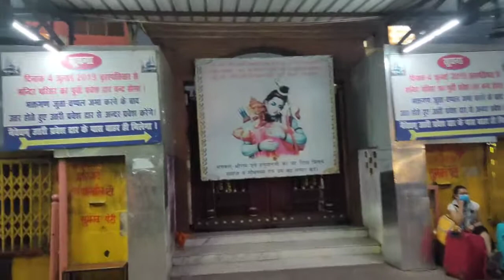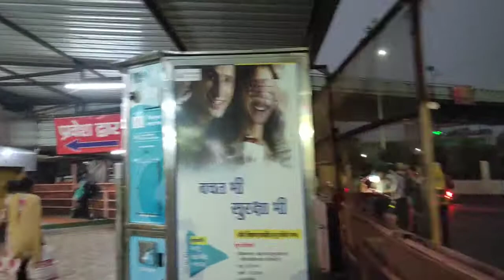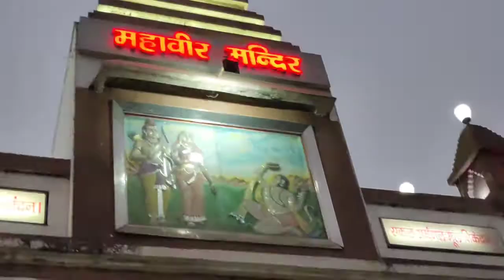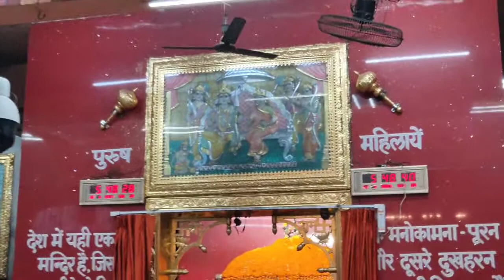Mahavir Mandir Patna Junction